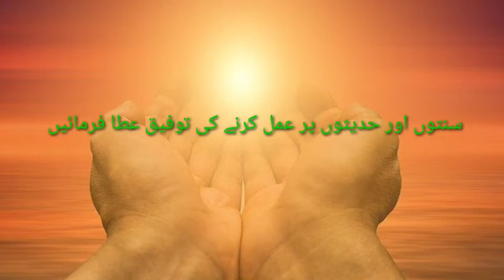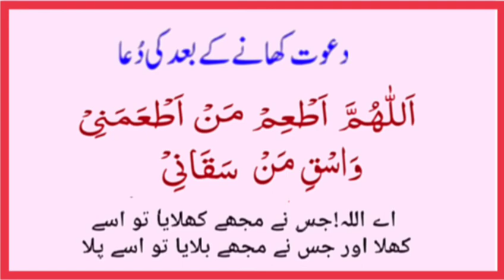Dawat Khane ke baad Ki Dua || دعوت کھانے کے بعد کی دعا || Mohsin Bade Official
Dawatkhanekebaadkidua